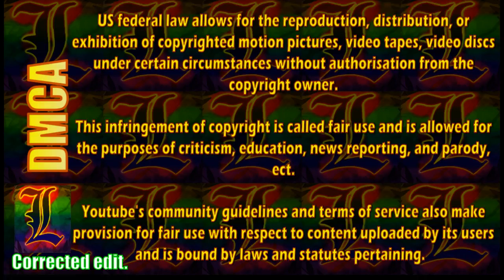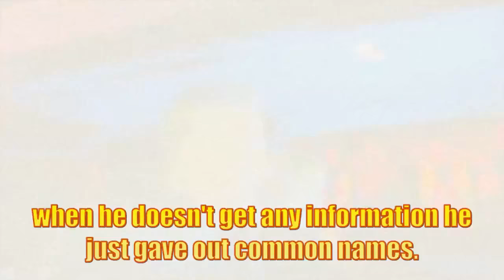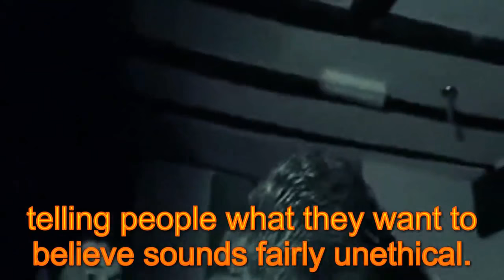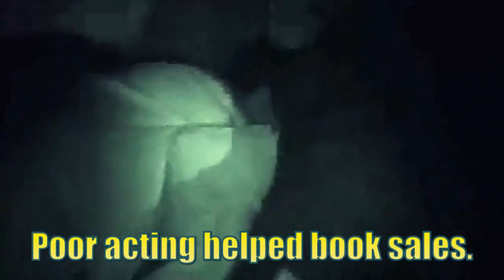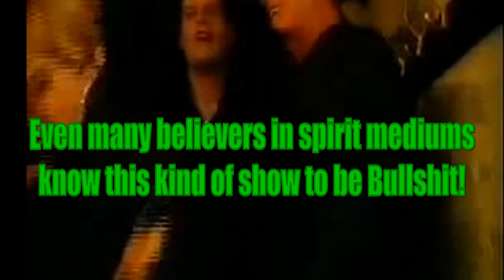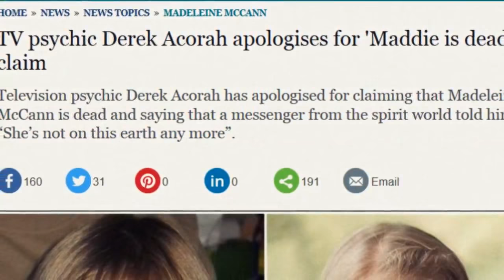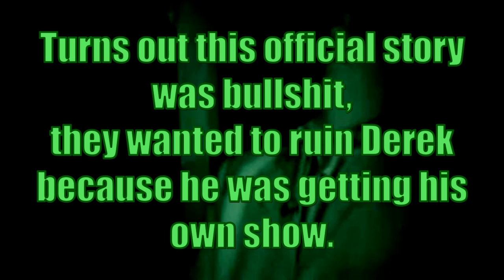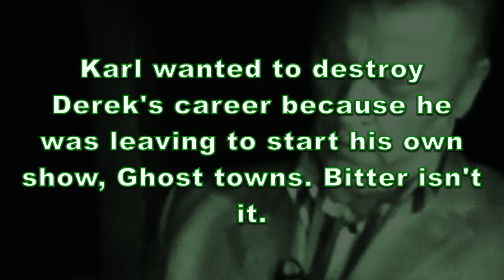10 Interesting Facts About Derek Acorah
please make up your own minds :)